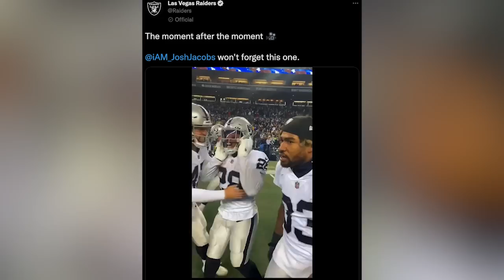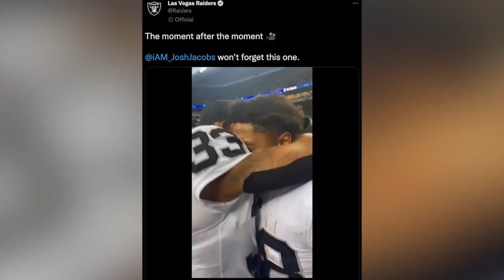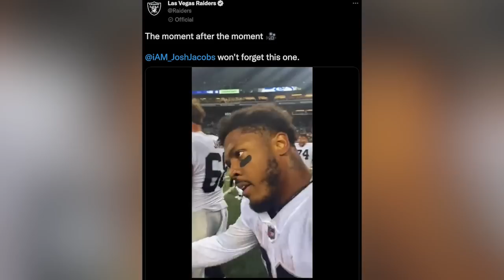Josh Jacobs Has Career Day in Raiders' Overtime Win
Running back Josh Jacobs recorded 303 yards from scrimmage in the Raiders' 40-34 overtime win versus the Seahawks. Jacobs' 86-yard touchdown run in overtime secured the win for the Silver and Black.